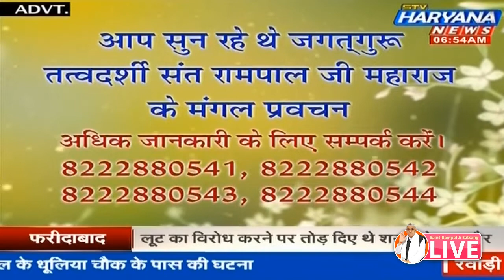STV Haryana News 14-03-2019 || Episode 1156 || Sant Rampal Ji Maharaj